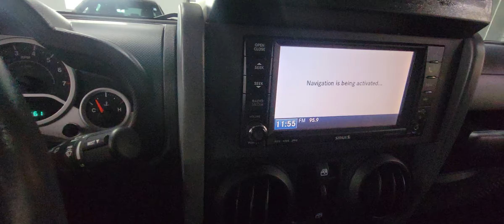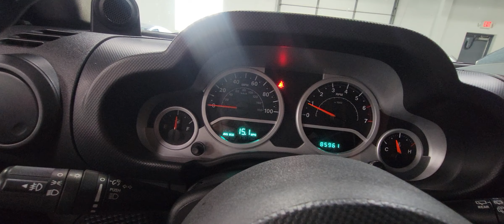2010 Jeep Unlimited Rubicon @ Star Auto Works